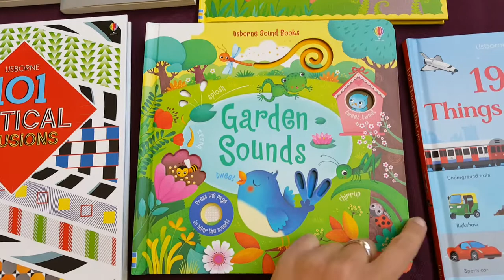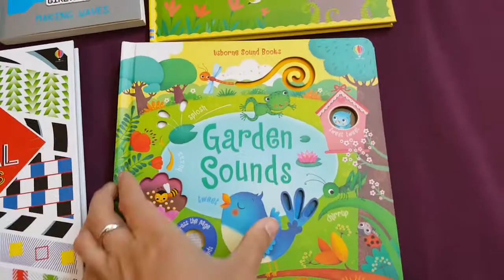Usborne Books and More Garden Sounds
This beautiful hard cover book tells the story of a busy garden from the start of the day when the birds start chirping until the owls hoot at night. Brightly colored images with finger trails, cut outs, and sounds on every page.